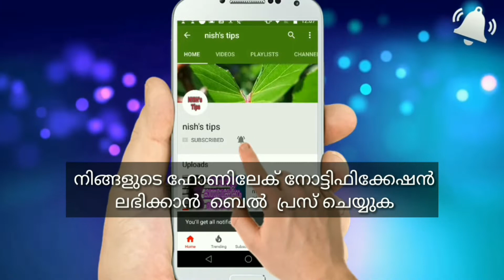ഈ ഉപ്പിലിട്ടത് നിങ്ങൾ ഒരു ദിവസം കൊണ്ട് തീർക്കും അത്രക്കും രുചിയാ.ഇങ്ങനെ ഉപ്പിലിടണം എന്തും.